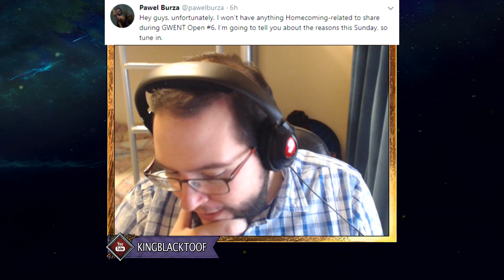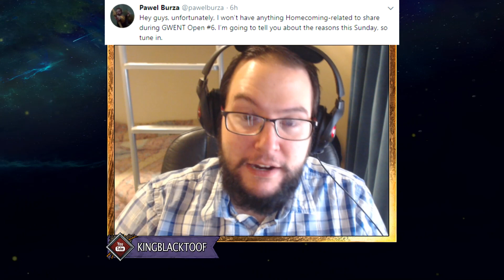Homecoming Preview Predictions (Delayed) | GWENT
Produced by Matthew "KingBlackToof" Schafer
Game: Gwent: The Witcher Card Game
Media: Gameplay Commentary
Mode: Multiplayer
Platform: PC
Genres: Digital Card Game